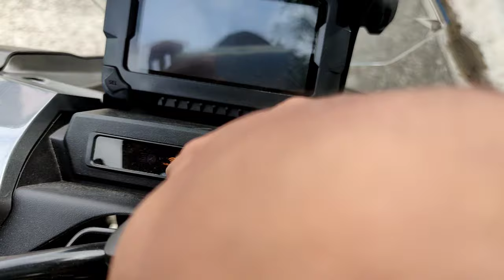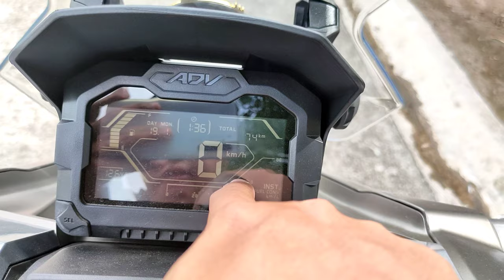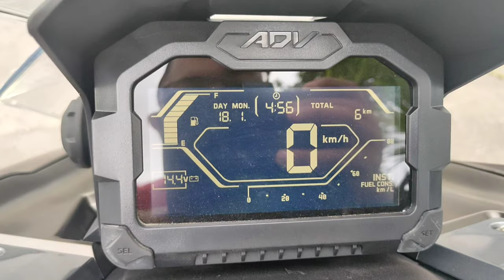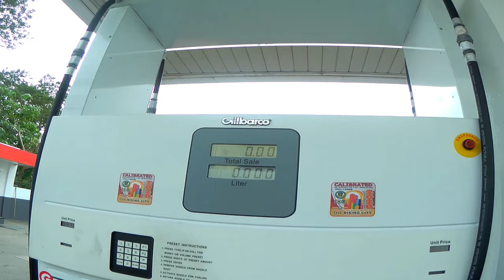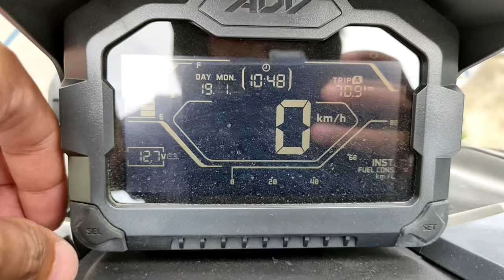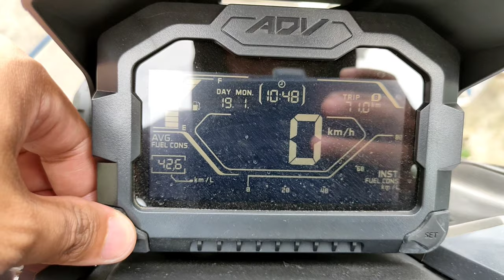fuel consumption of honda adv 150 fresh from casa | all stock no mods | ilang kilometer per liter?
solo ride without angkas

pagkalabas ng casa itest agad natin ang fuel consumption, para malaman ang totoong konsumo ni adv150 before mag 500 kilometers at bago mag 1st pms.